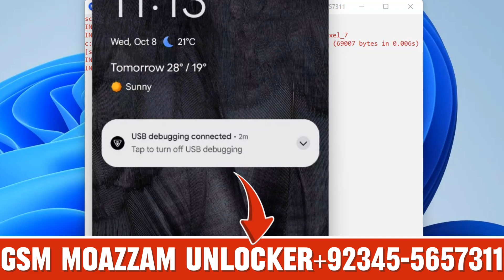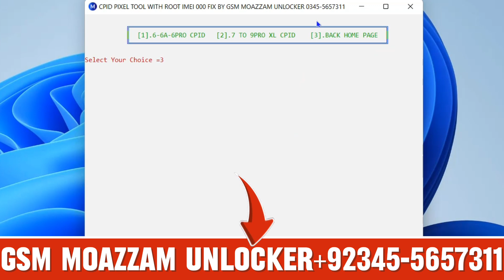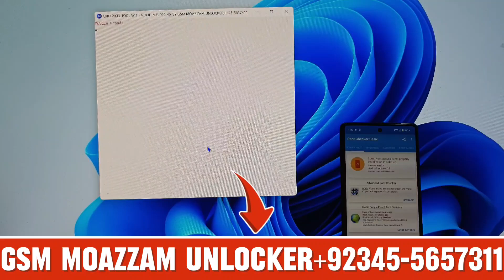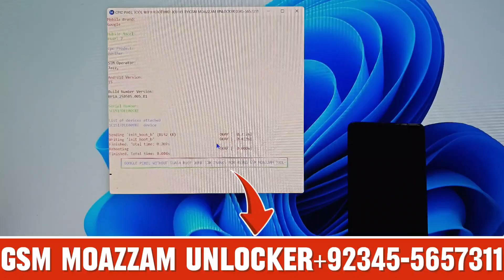All Google Pixel Cpid After Update Imei 000 Without Flash Root And Hang Logo Fix By Gsm Moazzam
📁FILE LINK.

File Paid.

All Google Pixel Method

All Errors Fix This My New Tool🔥

Without Flash Root🌱

After Update Imei 000 Fix

Without Flash Without Data Erased

Without Flash Bootloader Lock🔐

Just 1 Click Only🥳🥳🥳

Google 6 To 10 Pro Xl Cpid

Google 3 To 5A Reapir

All Model Qcn Added And No Service Fix🔧

No Need More Tool And New Tool Actave

Only 1 Selected All Errors Fix🔧

Fix By Gsm Moazzam Unlocker